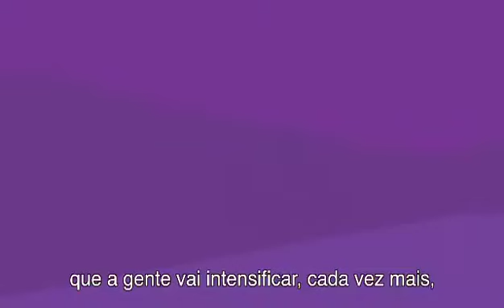A Vitória da Renovação | Marcelo Calero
Foi graças à confiança de vocês que conseguimos conquistar essa vitória. A vitória da renovação! Muito obrigado! Agora é tempo de trabalho. Temos um país e um estado para reconstruir. E também para essa tarefa eu conto com todos vocês! Um grande abraço e vamos com tudo!

Marcelo Calero
Advogado, diplomata, palestrante e político brasileiro. Filiado ao Cidadania desde março de 2018, foi eleito deputado federal com 50.533 votos, nas eleições de 2018. Em 2016, foi nomeado ministro da Cultura e ficou no cargo por pouco menos de seis meses. Deixou o ministério, após denunciar forte pressão para rever um parecer técnico desfavorável a interesses pessoais do então ministro-chefe da Secretaria de Governo do Brasil, Geddel Vieira Lima.